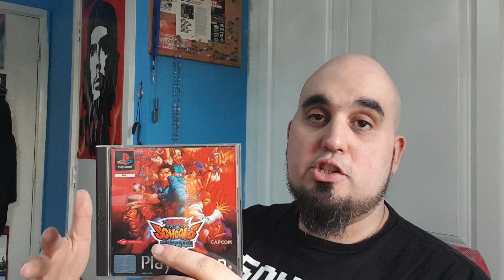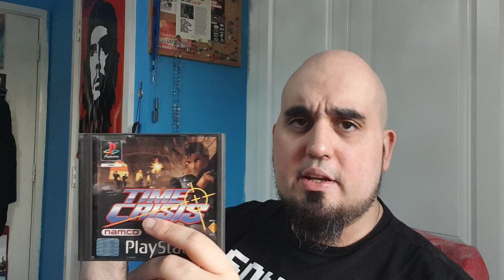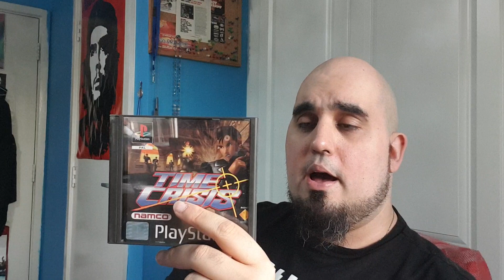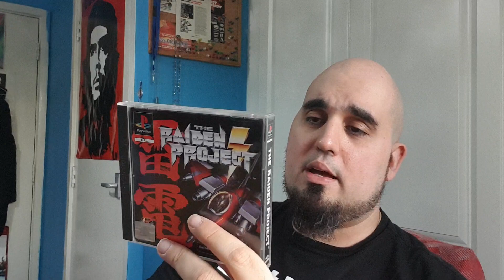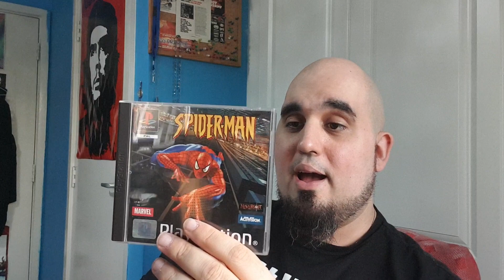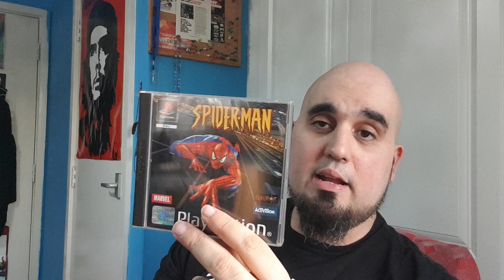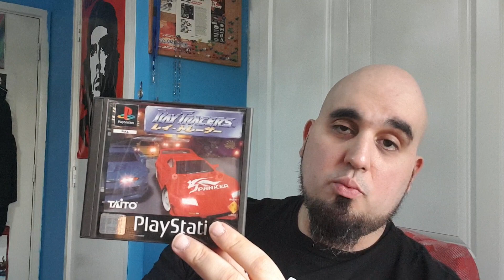VR: 5 Most Nostalgic PS1 Games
Original Video
LAD UP NORTH 89